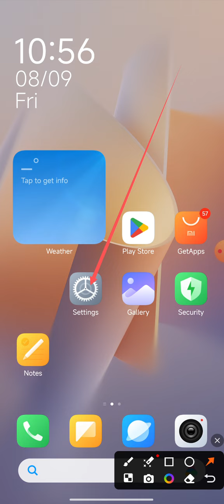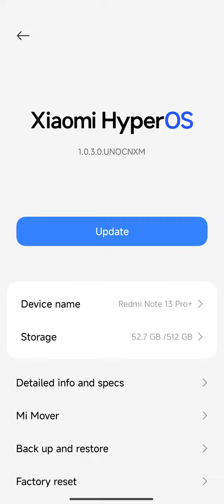What model is the mobile phone in your hand? I do not remember. How to know this. Redmi note 13Pro+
This video name is What model is the mobile phone in your hand?  I do not remember. How to know this. This video very important for all people and Android phone or any mobile phone user people.

Mobile model name
How to check mobile model name